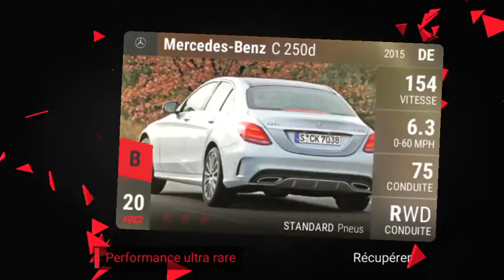Ceramic Pack - Top Drives